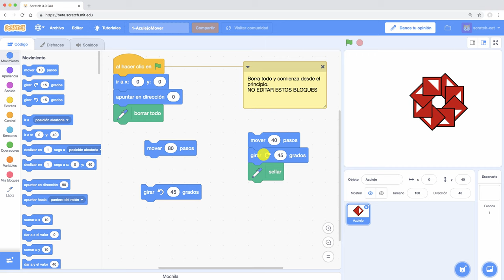Investigación 1: Mover, girar y sellar (3 de 3)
Mover, girar y sellar

"Aprende matemáticas y otras cosas con Scratch 3.0" es un curso completo desarrollado para la Escuela de Pensamiento Computacional, Educación Primaria curso 2018/19.

En este vídeo se muestra una posible resolución de la tercera actividad del  Módulo 1 del curso.